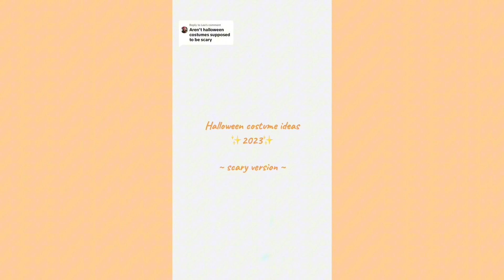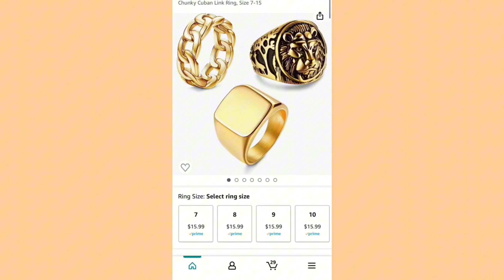Halloween costume ideas 2023 ~ TikTok Compilation 💀🎃👻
Get ready for a hauntingly fun Halloween with our 2023 Costume Compilation! 🎃👻 Explore the hottest and most creative Halloween costume ideas of the year in this TikTok compilation. From spooky classics to pop culture icons, we've got you covered for a memorable Halloween celebration.

credits to all the creators of the videos